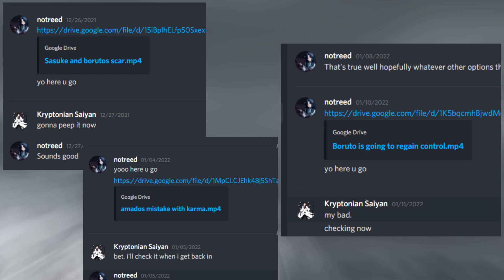The Massive Price Of Boruto Using Otsutsuki Power!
The moment when Boruto Uzumaki was given the power of the karma seal by Momoshiki everything in the ninja world changed, however, at the time none of the characters in the universe knew just how much the world had truly changed. Kara suddenly appeared out of the shadows, Kawaki was revealed to have the karma seal of an Otsutsuki who is even stronger than Momoshiki and powerful enough Kaguya didn't dare fight Isshiki one on one, and the price of Isshiki Otsutsuki's defeat came at the cost of Naruto losing Kurama and Sasuke losing the rinnegan. On top of that, Amado revealed there are more cyborgs with combat power that goes beyond Jigen and he's secretly given Kawaki back his karma seal. The threats have continued to rise, however, the biggest threat is the threat Naruto is incapable of handling on his own, which is Boruto Uzuamki being controlled by Momoshiki. In the last couple of chapters we saw what a bloodlusted Momoshiki could do when in control of Boruto's power and all hope seemed lost until the most recent manga chapter, chapter 65, and Boruto's escape from Momoshiki has been revealed! Grab those ramen bowls for this newest Boruto Naruto Next Generations discussion!

Thumbnail made by Agent B
Boruto commissioned by: RichardSon
Video edited by: Notreed